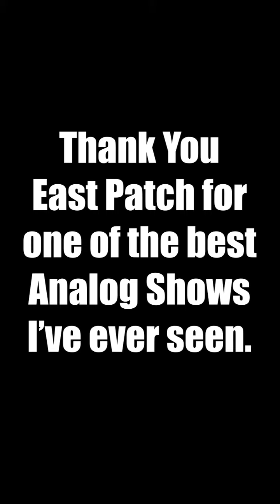My Angel Hare Experience ft. Wendigoon's Chat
This took way too long to make, but so sad it's Joever 🥲
Banjo Reveal at 5 Million Subs.

Obligatory Monologue:
I live in the American Gardens Building on West 81st Street on the 11th floor. My name is Patrick Bateman. I'm 27 years old. I believe in taking care of myself, and a balanced diet and a rigorous exercise routine. In the morning, if my face is a little puffy, I'll put on an ice pack while doing my stomach crunches. I can do a thousand now. After I remove the ice pack I use a deep pore cleanser lotion. In the shower I use a water activated gel cleanser, then a honey almond body scrub, and on the face an exfoliating gel scrub. Then I apply an herb-mint facial masque which I leave on for 10 minutes while I prepare the rest of my routine. I always use an after shave lotion with little or no alcohol, because alcohol dries your face out and makes you look older. Then moisturizer, then an anti-aging eye balm followed by a final moisturizing protective lotion. There is an idea of a Patrick Bateman. Some kind of abstraction. But there is no real me. Only an entity. Something illusory. And though I can hide my cold gaze, and you can shake my hand and feel flesh gripping yours, and maybe you can even sense our lifestyles are probably comparable, I simply am not there.
~ Patrick Bateman; American Psycho.